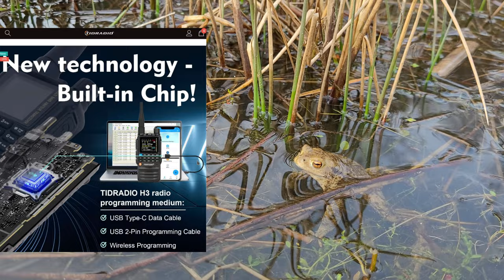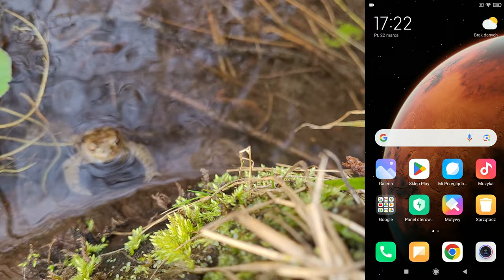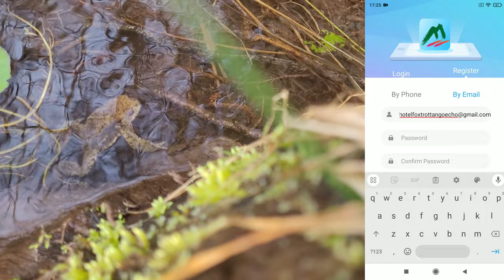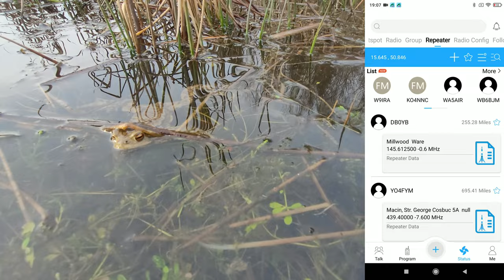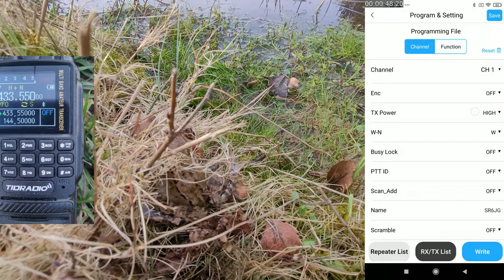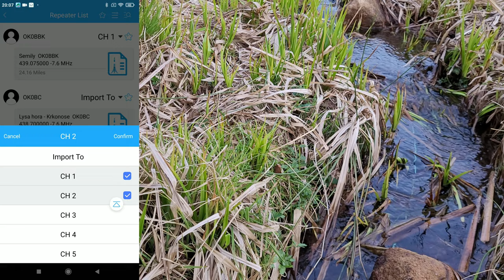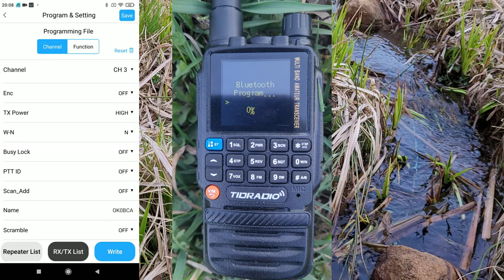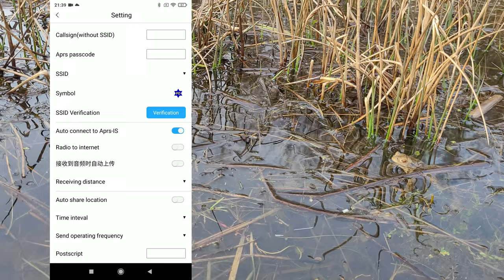Bezprzewodowe programowanie TIDRADIO H3, prosta apka Odmaster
Kiedyś to trza było mieć komputer i to jeszcze z paskudnym Windowsem,
kabel osobny do Baofenga osobny do Retevisa, a żeby zaprogramować Quansheng to już była rozkmina czy ten z napisem Baofeng nie pogryzie się z Quanshengiem. Teraz mamy Tidradio i aplikacje Odmaster, programujemy oczywiście bezprzewodowo przez bluetooth wbudowany w transciver.